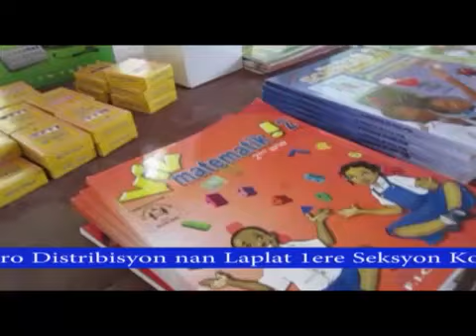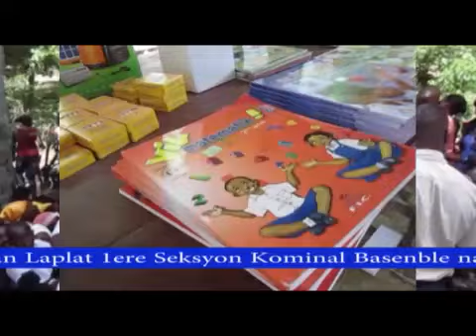Fèt Patronal Laplate septanm 2016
Denis Saint Fort